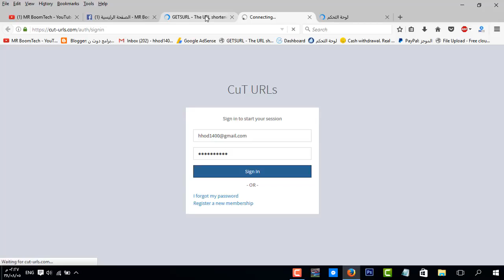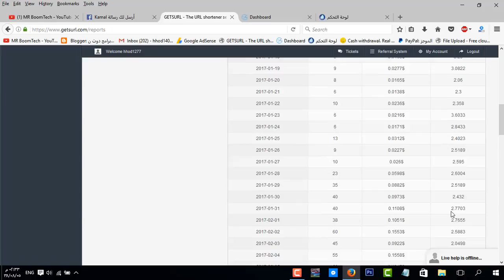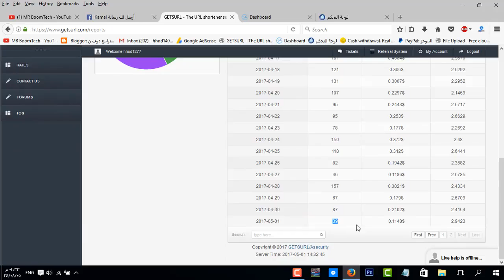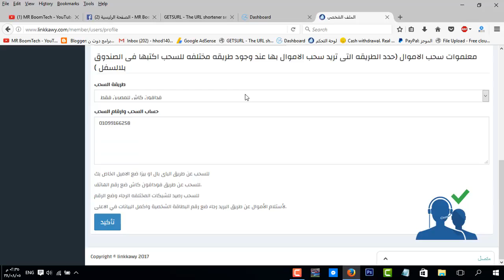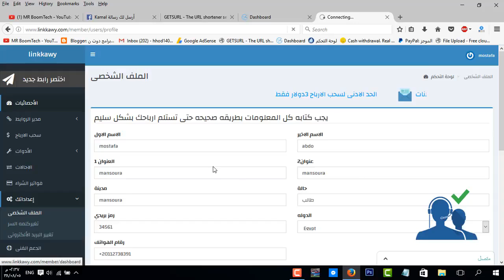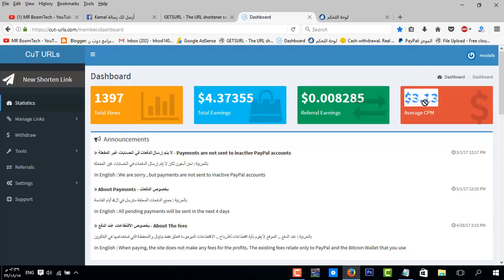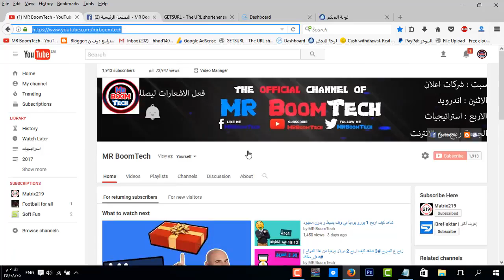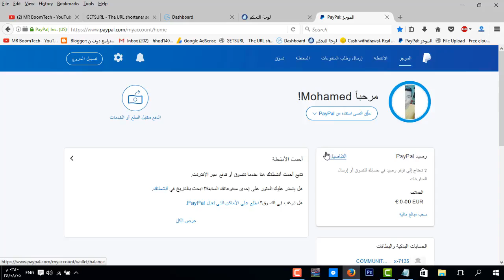دردشة #1 ما هو افضل موقع اختصار روابط ؟ مهم جدا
السلام عليكم , في حلقة انهارده ما هو افضل موقع اختصار روابط و ايه هي العوامل
اللي لازم تاخد بالك منها عشان تحدد ايه الشركه اللي انت هتستخدمها
شرحت مميزات كل شركه بالنسبه للعوامل اللي قولتها
الموضوع لا يستهان به نهائيا ارجو انكو تركزو في الفيديو كويس عشان توصلكوا المعلومه
اللي المقصوده من الفيديو .
متنساش تشوف صفحتنا على فيسبوك هتلاقيها تحت !